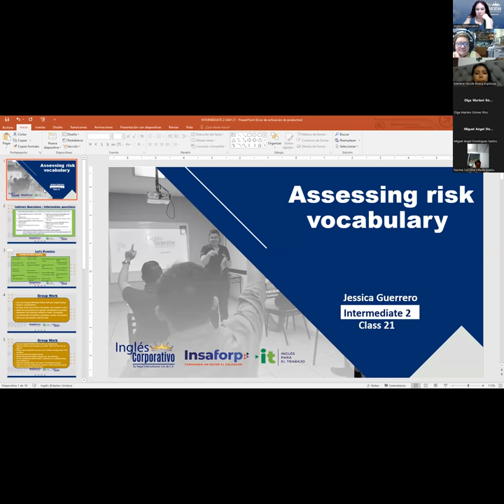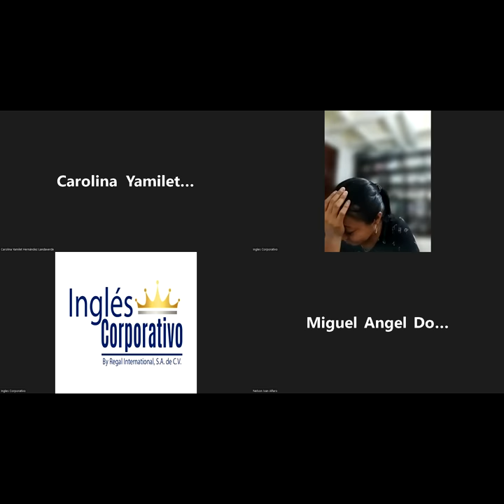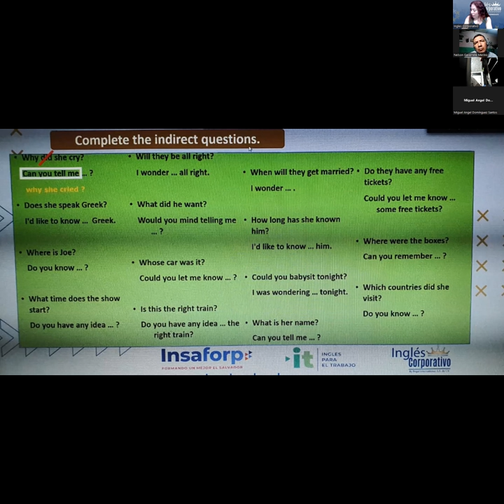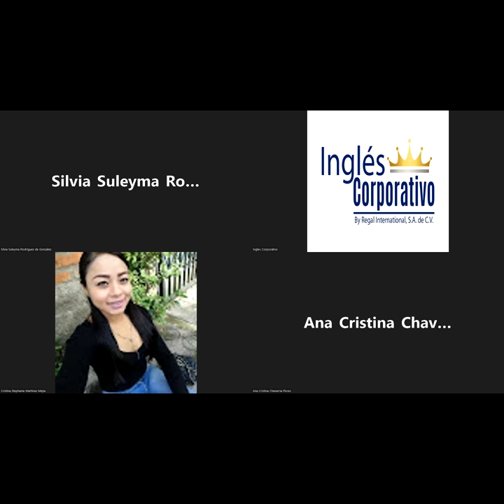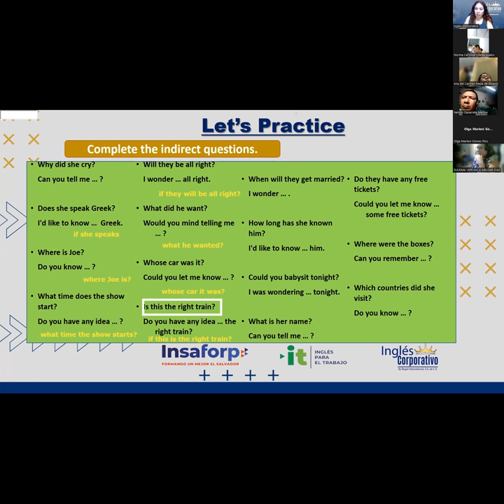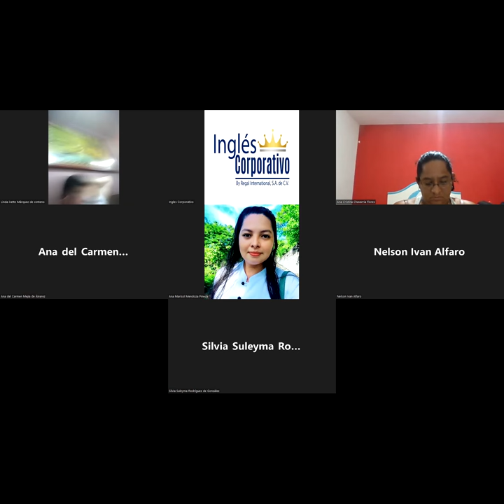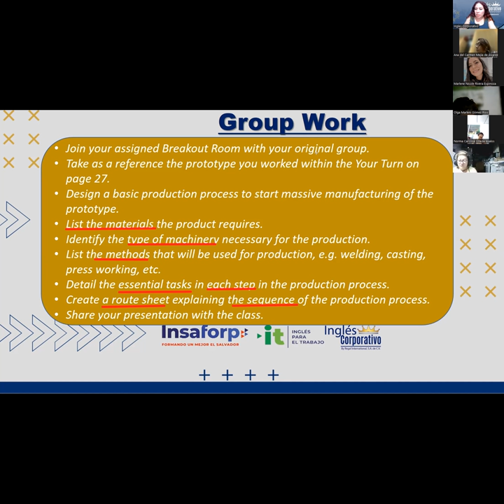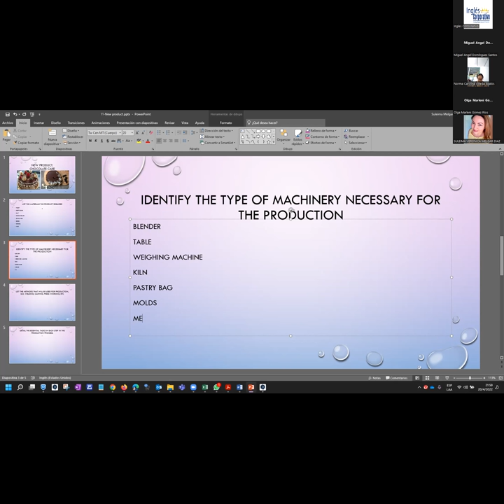Ingles Corporativo- Videoconferencia #21 Assesing risk vocabulary